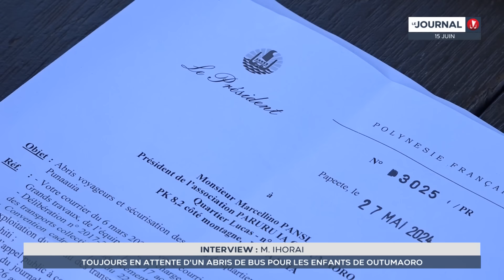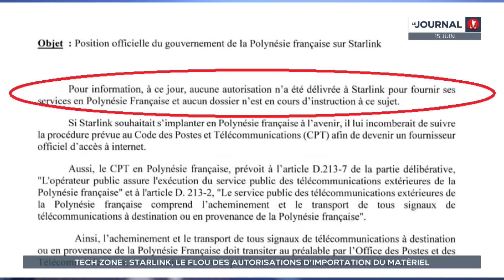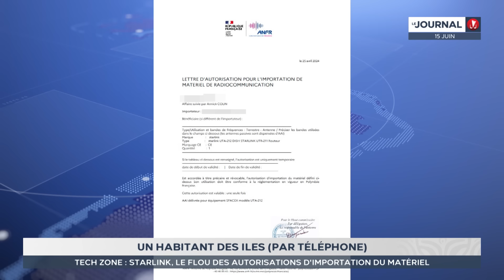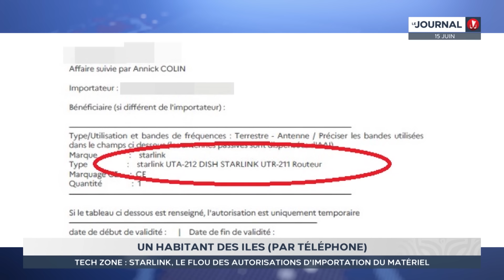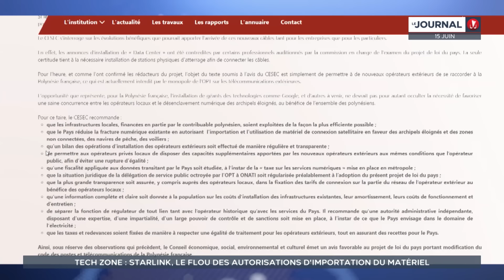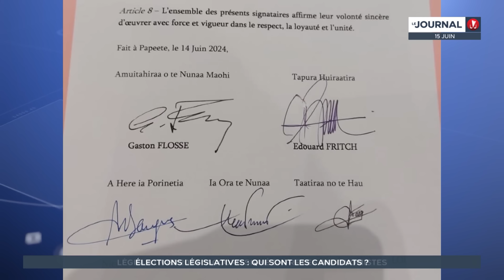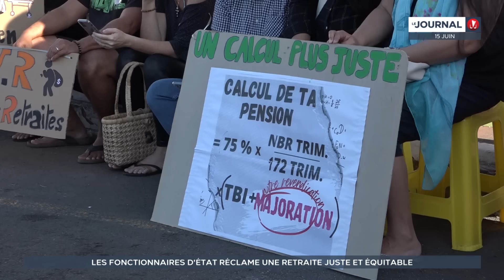Le journal du 15 juin 2024